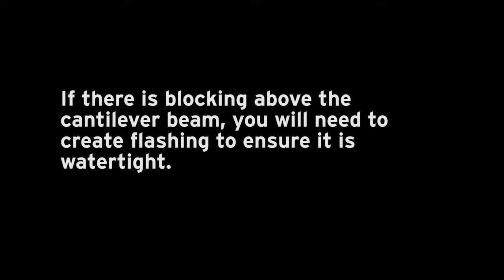Flashing Blocked Cantilever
How to flash over a blocked off cantilever.